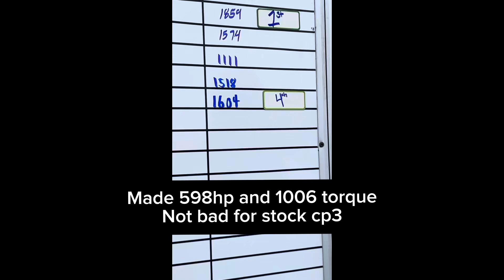Thoroughbred Diesel throwdown￼ 2024 dyno testing